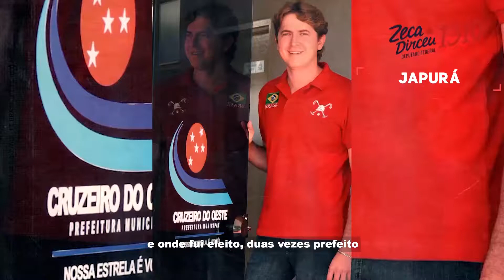Em Japurá tem trabalho do Zeca Dirceu!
👊 Este vídeo é para você japuearense que acompanha o dia a dia da região, sabe que sou daqui e tenho trabalhado pela nossa gente.

✅ Nos últimos anos, repassei mais de R$ 13,4 milhões em recursos que foram investidos na construção da supercreche Mundo Encantado, reforma de posto de saúde, aquisição de ônibus escolar, trator, retroescavadeira e muito mais.

💪 Quero trabalhar ainda mais por Japurá e reafirmar meu compromisso com o desenvolvimento da cidade. Por isso nesta eleição, peço novamente sua confiança.

🙏 Vote ZecaDirceu 1️⃣3️⃣1️⃣0️⃣ para deputado federal e pro bom trabalho continuar!